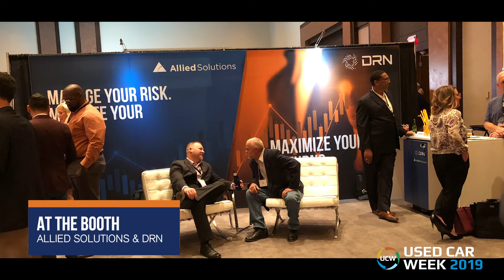DRN Used Car Week 2019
Recap of the Used Car Week industry tradeshow.